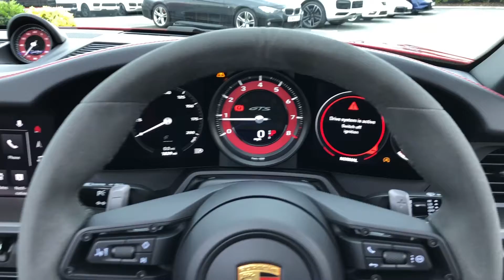2021 Porsche 911 Carrera 4 GTS Cabriolet, in Carmine Red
At Porsche Centre Chester, we are dedicated to ensuring a high-quality experience is delivered to our customers across all departments.